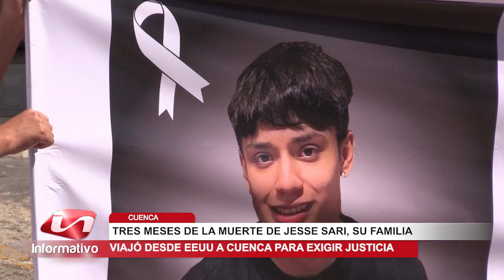Tres meses de la muerte de Jesse Sari, su familia viajó desde EEUU a Cuenca para exigir justicia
A tres meses del fallecimiento de Jesse Sari, de 19 años, su familia viajó desde Estados Unidos a Cuenca, con el fin de exigir justicia y celeridad en las investigaciones que se encuentran en etapa previa. Es así que, este viernes 13 de enero de 2022, protagonizaron un plantón en las afueras de la Fiscalía, con la participación de otros familiares, amigos y la defensa del ciudadano de nacionalidad norteamericana, quien el año pasado luego de una cirugía de nariz, perdió la vida.